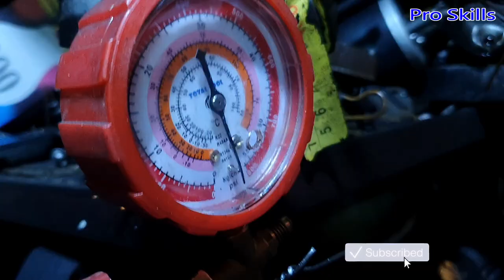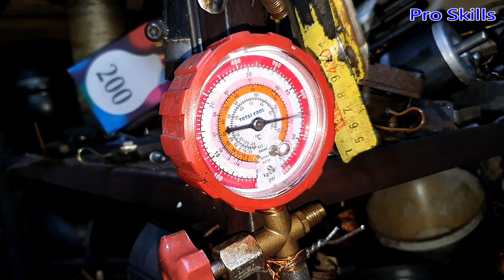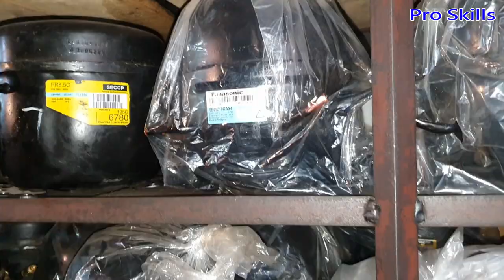How Talented Guy Repair Fridge Compressor | Refrigerator Compressor Repairing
We will provide different videos of individual skills by different talented workers.